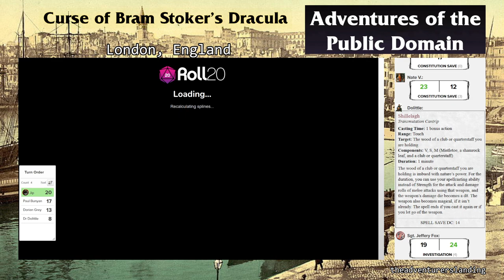Everything Turns Gray | Curse of Bram Stoker's Dracula Ep. 3 | D&D 5e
Welcome to another litigation-free episode of Curse of Bram Stoker's Dracula! This pioneer story in our Adventures of the Public Domain series is a D&D 5e production by the Adventurer's Landing!

Our heroes continue to investigate their two crime scenes looking for answers. The team at Dorian Gray's manor continue looking for whoever has shut a door somewhere in the house and discover some creepy looking wooden dolls. The team at Hyde Park stumble upon the creature responsible for impaling and killing in the area. What is this mysterious and violent creature? Will the groups be reunited? And is that creepy doll moving? Find out! Tonight! On an all-new episode of Curse of Bram Stoker's Dracula!

This adventure is entirely based on the public domain. Any similarity beyond that is purely coincidental.